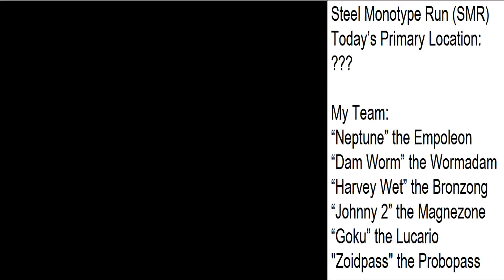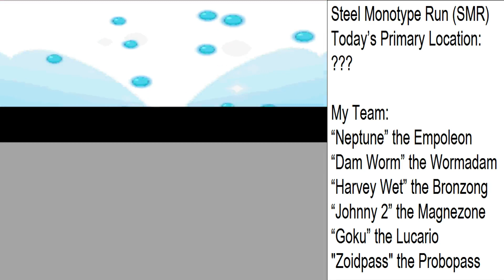Let's Play Pokémon Platinum (SMR) - Ep. 50, Fight Area and Route 230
Now we're on an entirely new island, where towns are themed on something I either don't care about or nothing at all at first glance. But at least we have many Pokemon from previous generations to fight!